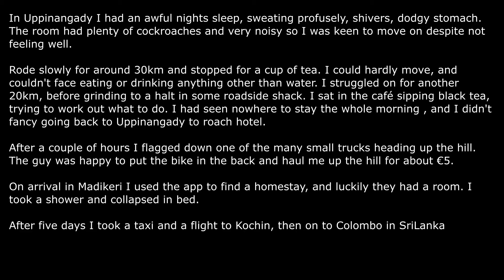Ramblings on a beach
I'm siting on the beach with my thoughts of cycling in India; Obviously only one week in I had a lot to learn, but things go a little awry when the next day I fell ill and spend 10 days recovering